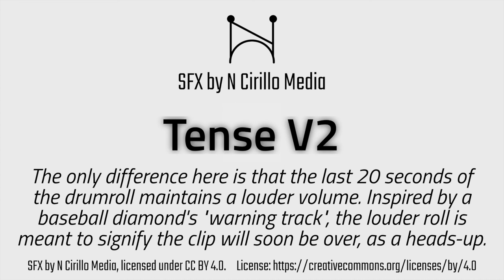Tense V2 - SFX by N Cirillo Media